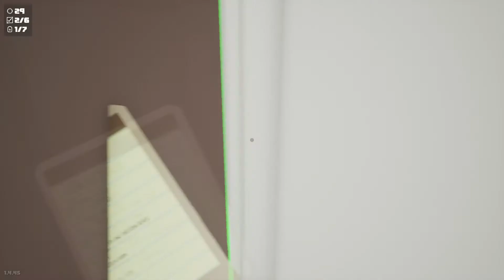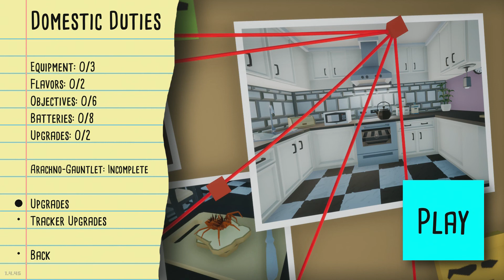Super Spider Overkill | Kill It With Fire